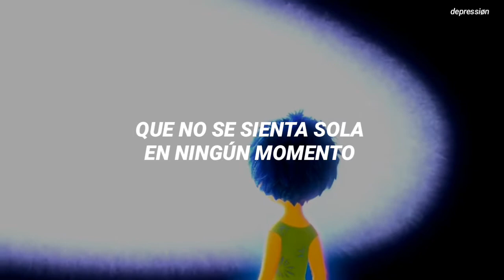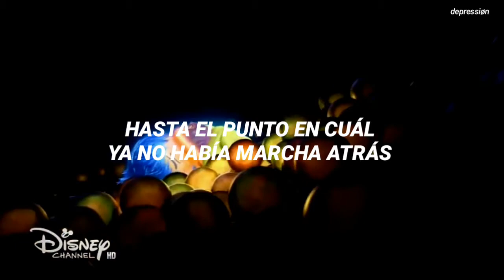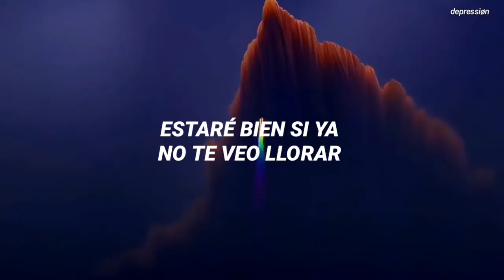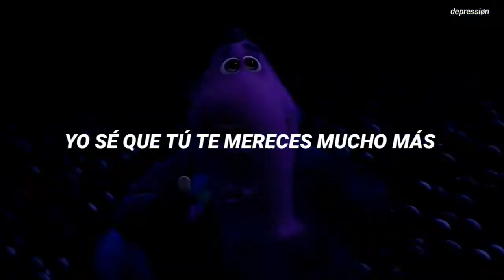Llévala a la luna por mí❤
Ayzak Ewan - Cuídala por mí (Letra)

Mi página de Instagram:coul_ds